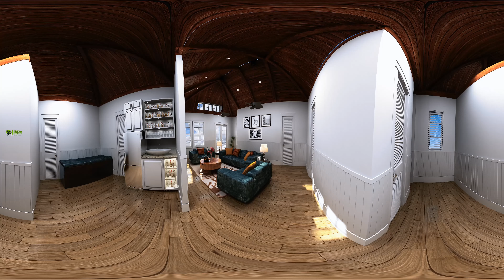Interactive 360° Panoramic Virtual Walkthrough Animation Video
Contact Person: Ruturaj Desai
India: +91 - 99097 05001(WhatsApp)